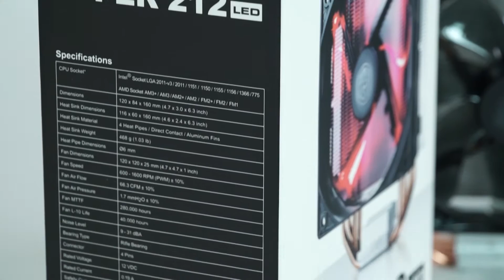2016 하반기 다나와 히트브랜드 - CPU 쿨러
1. Intel 및 AMD 소켓 용 올인원 (all-in-one) 장착 솔루션
2. 열 전달력이 뛰어난 4쌍의 히트파이프
3. 화려함과 멋스러움을 강조하기 위한 고휘도 RED LED
4. 팬브라켓을 통한 듀얼 팬으로 업그레이드가 가능한 브래킷 제공